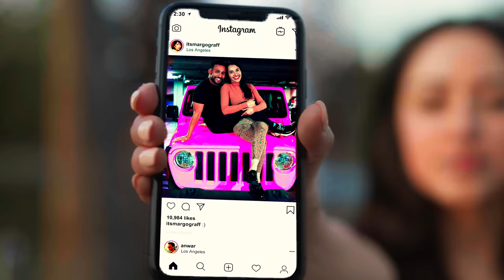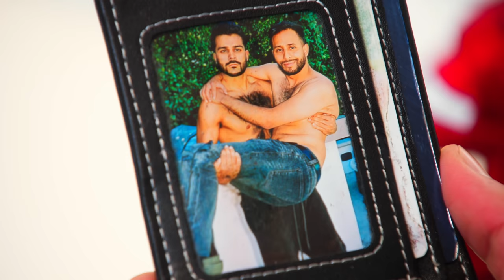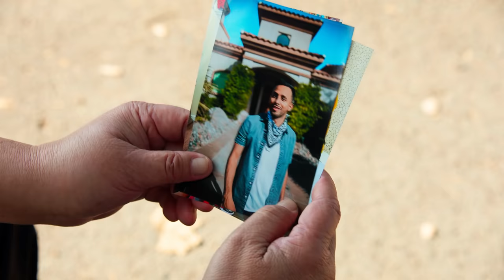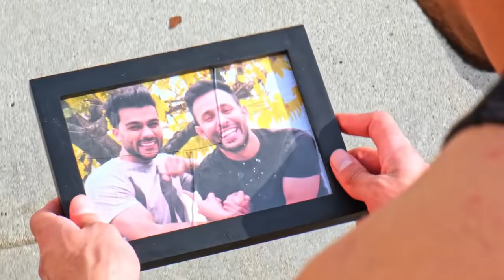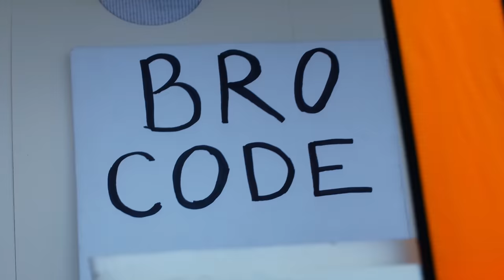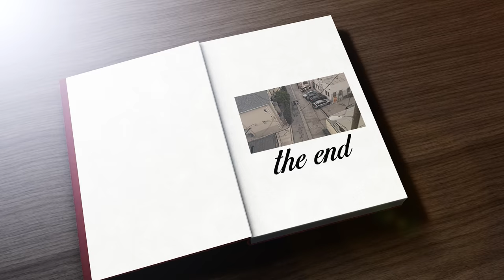BRO CODE 4 LIFE (Part 4) | Anwar Jibawi